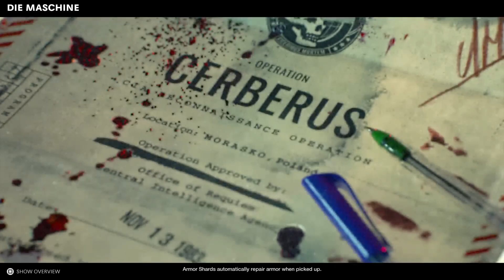GAME TIME! WITH HANGRYPANDA Zombie 2022